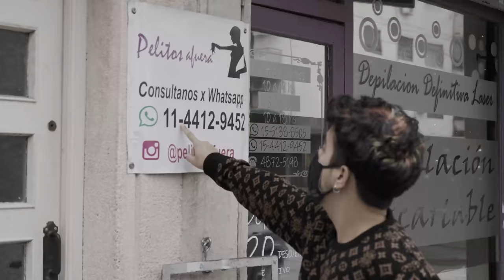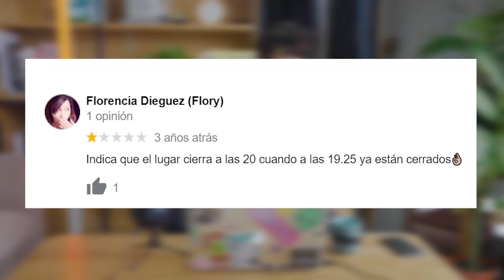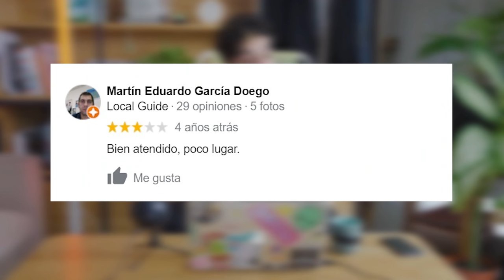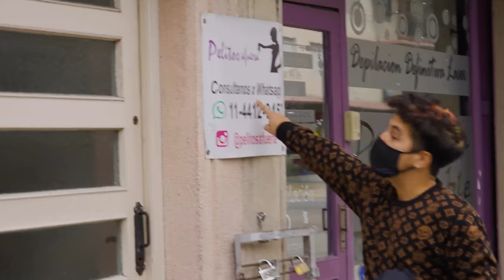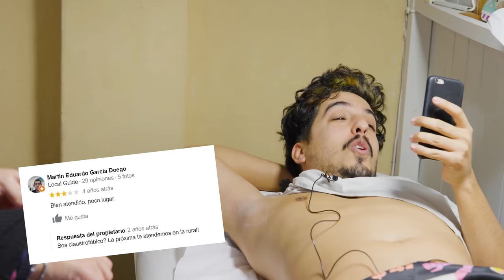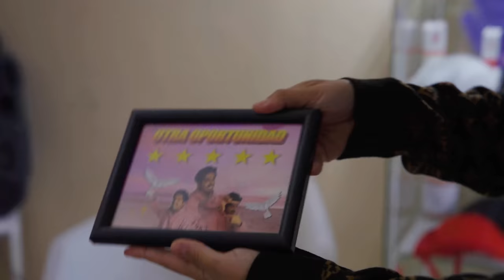¿EL PEOR LUGAR DE DEPILACIÓN SEGÚN GOOGLE? | OTRA OPORTUNIDAD #3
Lauri: - @lauriberman
Diego - @dkompel
Estilismo: @kativara
Ropa: @elclubdelsweater
Producción Ejecutiva: @Zepet_ y @NicoDalli

NachoElizalde OtraOportunidad flow Nadie Dice Nada, Luzu TV, Nacho Elizalde